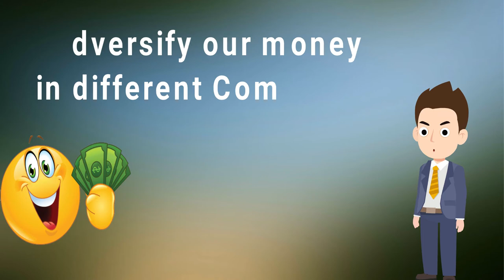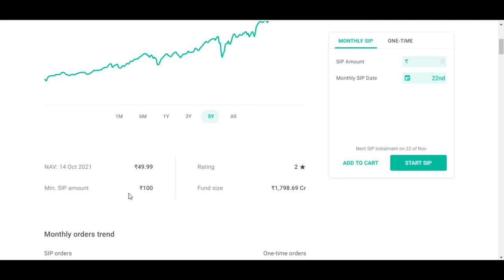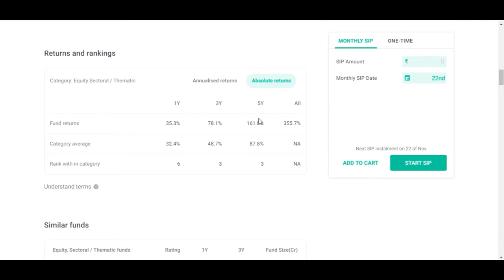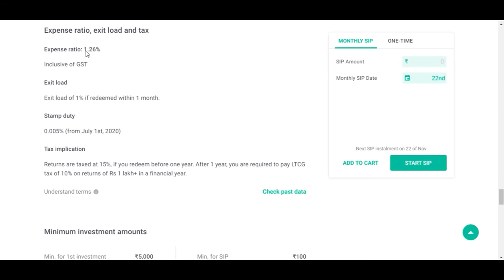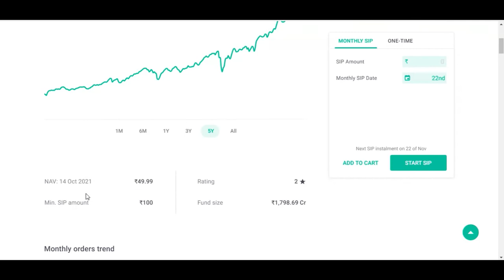How to Invest in US Mutual Funds From Groww app 2023 | International Mutual Funds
How to Invest 100rs in US Mutual Funds From Groww app 2023  we can also start 100rs sip in International Mutual Funds from Groww app.

Note : if you open any demate account with my link then i'll give you 100 to 400rs + Free trading calls and i'll also teach you basic of  Stock Market Trading and investing

Open Account for commodity Trading (Best)

Refer code - VICK346

* SCHEDULE
* Find new video ( Every Week )

Hello guy's
I create this channel to help those who are new, who just started as a YouTuber , Blogger , Webmaster . On this Channel I made all the video in Hindi because I made this Channel to help Indians and to support Hindi.